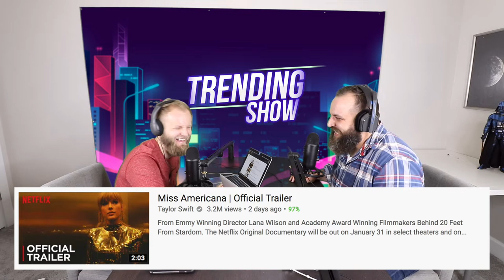WHAT'S MY ETHNICITY? David Dobrik Surprise on Fallon, Best Family Feud Fail - Trending Show #3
Trending Show is a weekly podcast & YouTube show where hosts Justin and Eric (who have been creating content on the YouTube platform for nearly a decade) take a look at YouTube's trending list and dissect the videos, creators and topics that make these pieces of content so popular. Tune in weekly for all of the bearded banter and laughs.